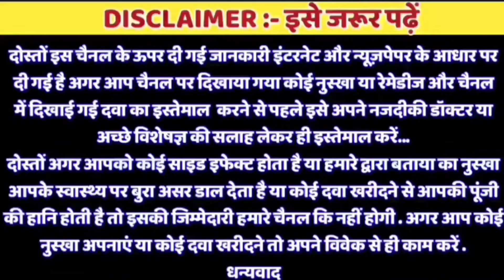लिंग लम्बा मोटा करने का बेस्ट इलाज Ling Lamba Mota Karne Ka Best aaj ये खा लो लिंग पूरी रात